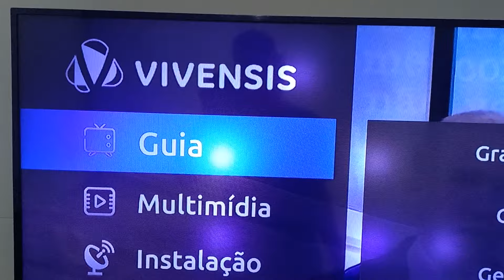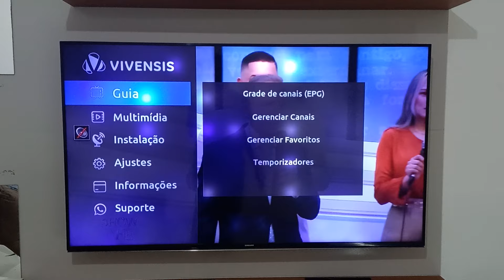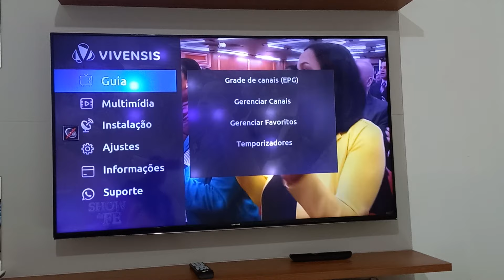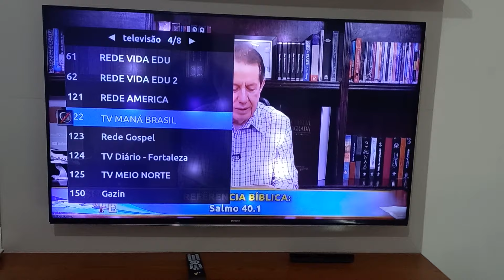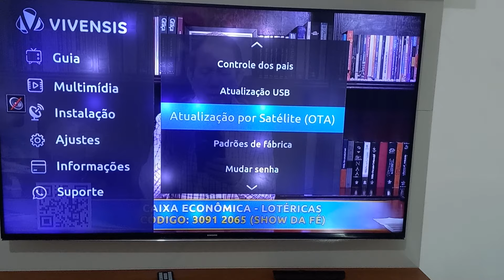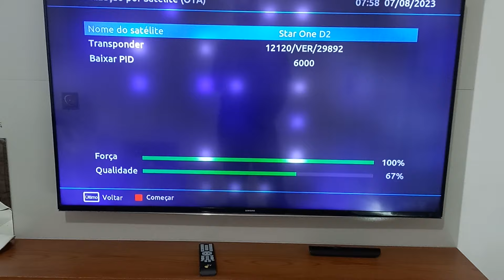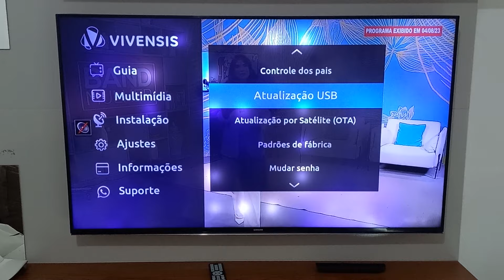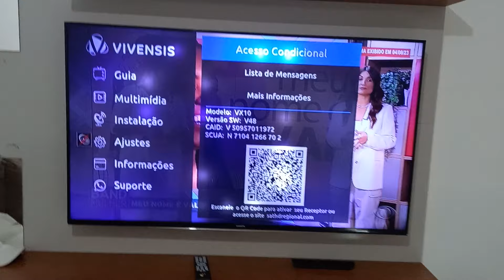ATUALIZAÇÃO DA NOVA PARABÓLICA DIGITAL, APARELHO DA VIVENS PRECISA SER ATUALIZADO ? SIGA ANTENADO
programa siga antenado em parceria com o governo federal faz instalação de antena digital banda ku pra diversas família, o problema se inicia quando sai a nova atualização dos aparelhos 70% dos cliente não sabe que os aparelhos precisa ser atualizados seus software nesse momento começa a confusão com as queixas , está sem sinal esta desabilitado está sem pagar , em fim uma grande confusão.